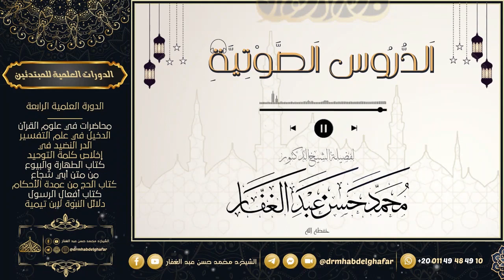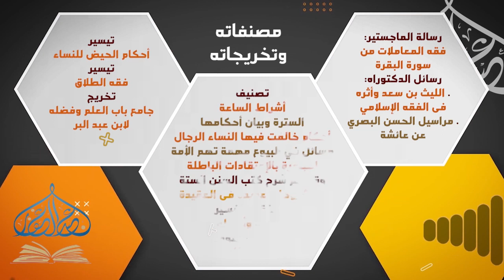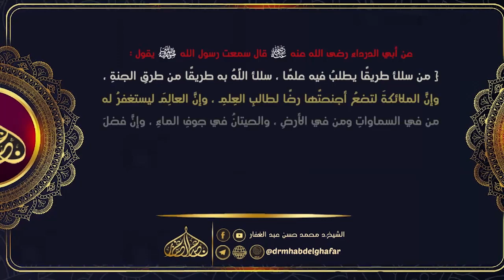صحيح البخاري - كتاب فرض الخمس (2) 2 7 2023